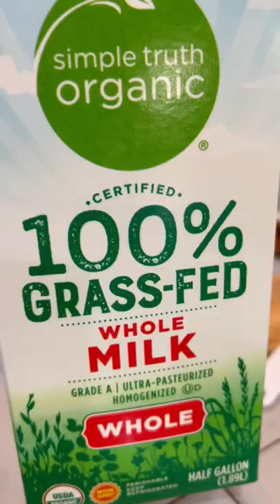HOMEMADE STARBUCKS VANILLA SWEET COLD FOAM | STARBUCKS SWEET CREAM COLD FOAM COPYCAT |EASY COLD FOAM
HOMEMADE STARBUCKS VANILLA SWEET COLD FOAM | STARBUCKS SWEET CREAM COLD FOAM COPYCAT | EASY COLD FOAM AT HOME

Ingredients
SWEET COLD FOAM:

1 tsp of vanilla extract
1 tsp of maple syrup or Starbucks vanilla syrup
2 tsp of whipping cream or half & half
3 tsp of whole milk (creamier foam) or fat free milk (frothier foam)

Use electric hand froth for 30 seconds

Starbucks Vanilla Syrup:

Electric Hand Frother:

Follow along for more fun family traditions, homeschool life & relatable mom life videos 🫶🏼🤍